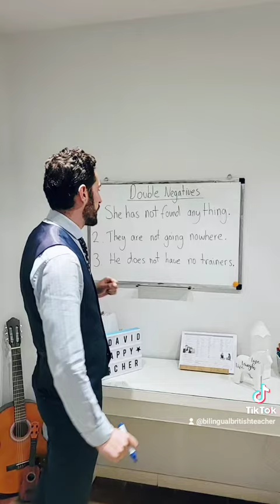How to correct double negatives in sentences